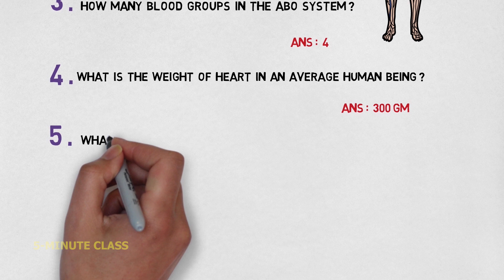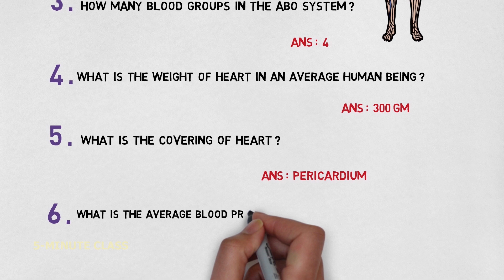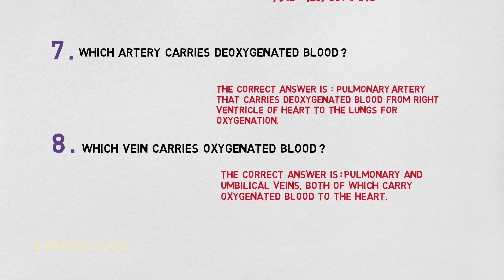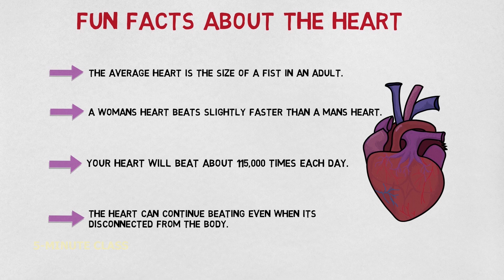Facts About Heart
In this 5-Minute Class you can know the
Description:
Do men's hearts beat faster than women's? What animal has the largest heart, weighing in at over 1500 pounds? Find out with THESE 15 fun facts about your heart!